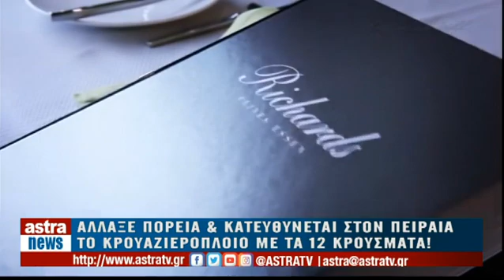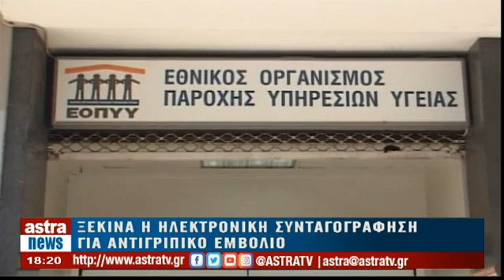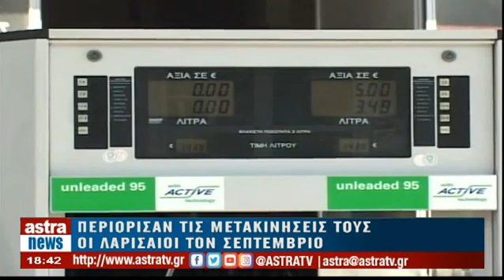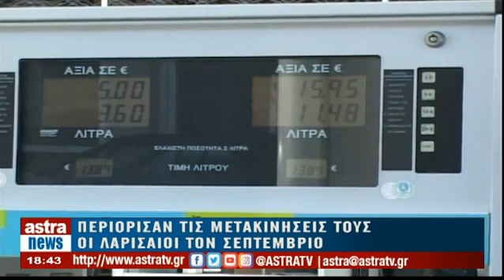Δελτίο Ειδήσεων 28/09/2020